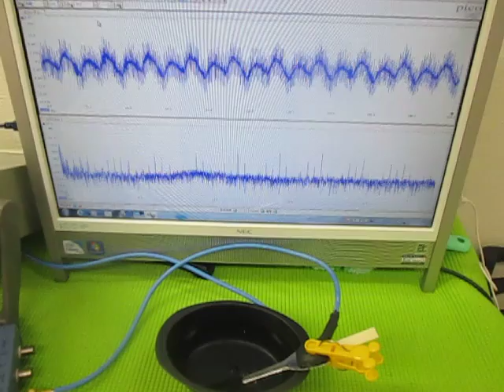オリジナル超音波システムの開発技術 （超音波システム研究所 ultrasonic-labo）